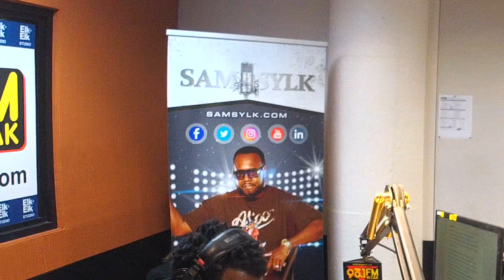Bonfyre On The Sam Sylk Show